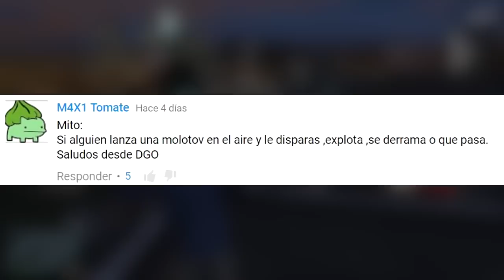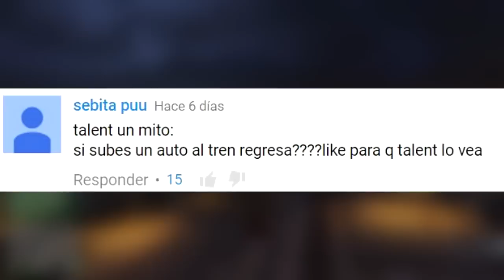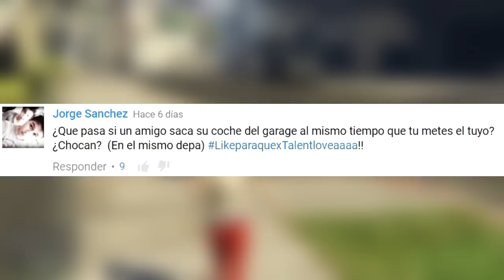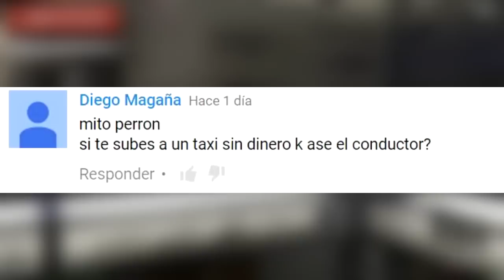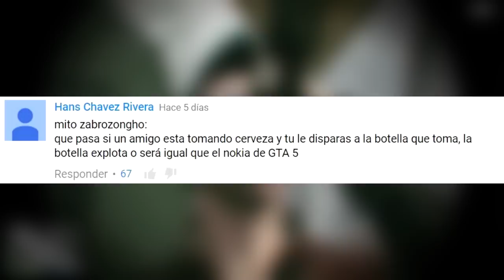GTA V - Mitos y Mentiras #84 | Que pasa si no tienes dinero y subes a un taxi y mas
Sigueme para que te avise cuando hago Livestream